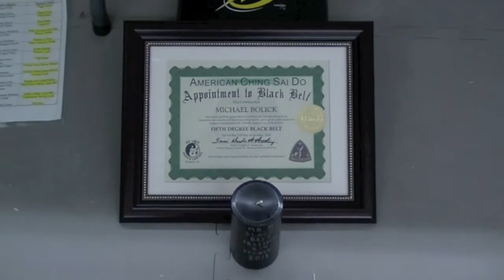Ing's Shodan testing~2011~Part1of8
Running a mile clip, Line up formalities, light the candle, hit pain sticks, Sa Jang kata, Kicking, Kicking pain sticks, Sai d'itchi kata